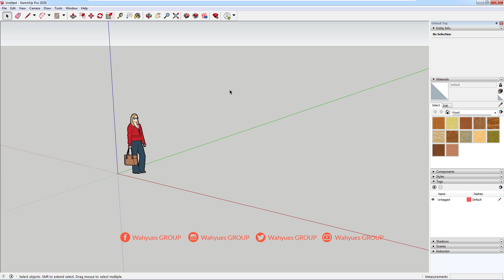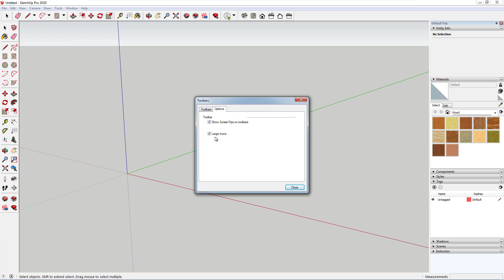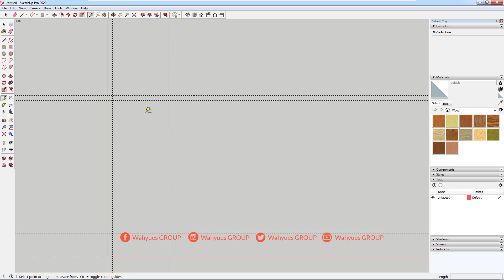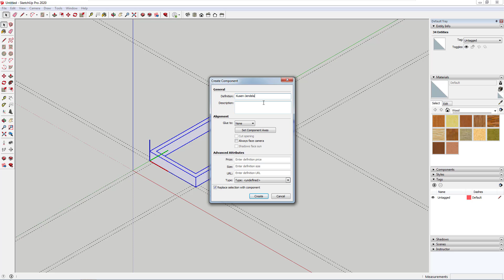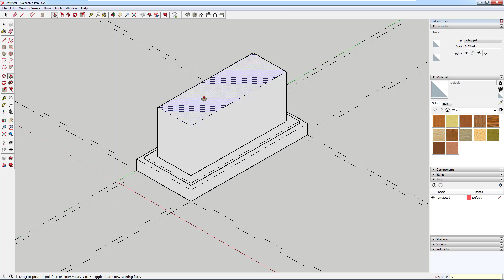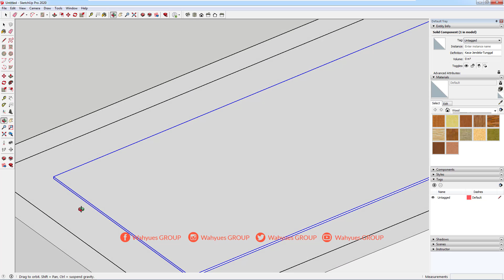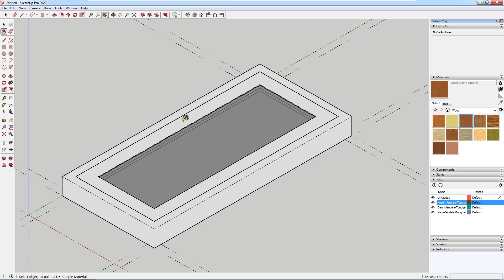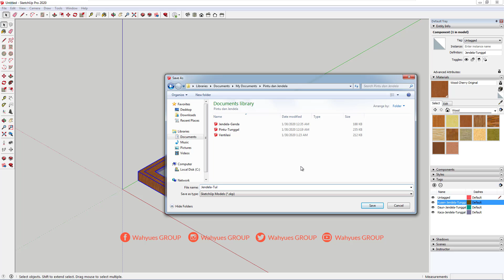SketchUp 2020 Modeling Jendela Tunggal Sederhana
PELATIHAN DAN DUKUNGAN
Ingin mendapatkan dukungan tanya jawab dari video yang kamu pelajari?
Kamu akan di support penuh oleh pengajar kami.

Alat-alat yang digunakan untuk membuat video tutorial di Wahyues GROUP
✩ Screen Recorder and Video Editor - TechSmith Camtasia Studio
✩ Samson Meteor Mic
✩ Headphone Samson SR850
✩ Dual Monitor LG IPS
✩ Core i7, GTX 780, 32GB of RAM